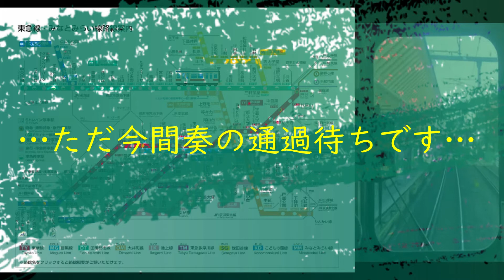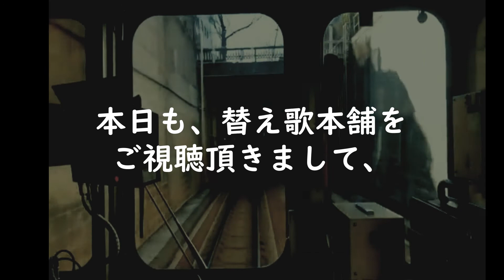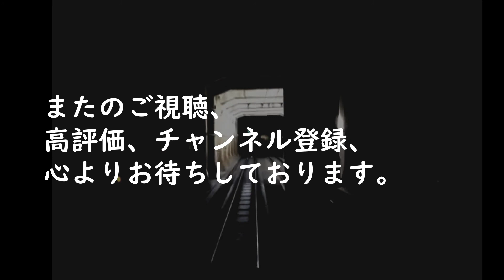【駅名記憶】香水で東急を歌う。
こんにちは、替え歌本舗です。
チャンネル名を変えてから初のアップロードとなります。
近々、ボーカロイドを搭載してみようかと思ったり思わなかったり。

本日は、瑛人さんの【香水】で、【東急電鉄・横浜高速鉄道】うたってみました。路線図とともにうたってみるという新たな試みでしたが、動画作成にめちゃめちゃ時間がかかりました…でもいい動画にはなったかと思います！！

今回使わせて頂いた音源はコチラ